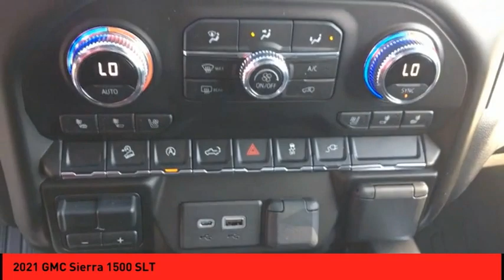2021 GMC Sierra 1500 St. Peters MO 51814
2021 GMC Sierra 1500 SLT

This Onyx Black 2021 GMC Sierra 1500 SLT might be just the crew cab 4x4 for you.  It has a 6 Cylinder engine.  Check out the driving performance on this diesel-engine vehicle.  For a good-looking vehicle from the inside out, this crew cab 4x4 features a dazzling onyx black exterior along with a gray interior.  Interested? Call today and take it for a spin!  Purchase your vehicle completely online and WE'LL DELIVER it to your home!* After market Equipment may not be reflected in the price above**Price does not include $199 painted pinstripe were applicable, Processing fee of $199, Tax, Title or License.